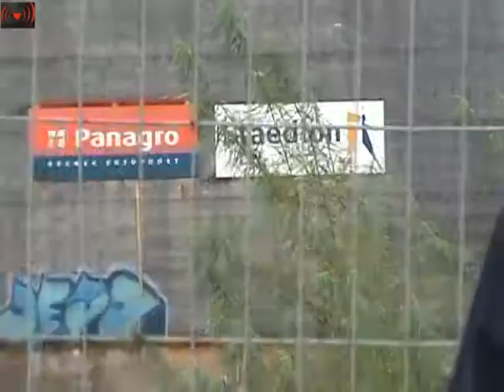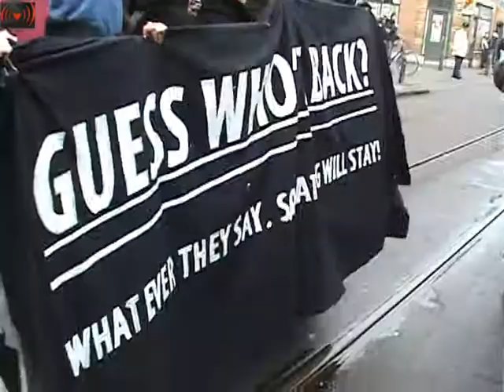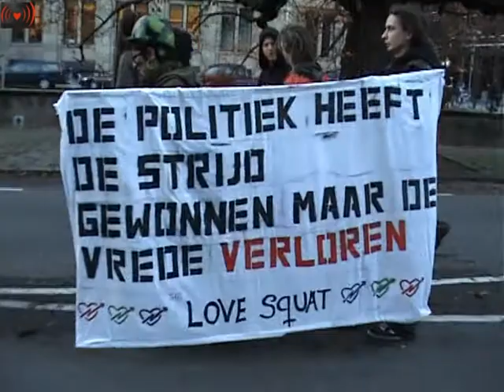Nood Breek Wet.Demonstration in den Haag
Succesvol actieweekend afgesloten.PERSBERICHT
Actieweekend rond kraakverbod in Den Haag afgesloten
In Den Haag is zondagmiddag 7 november door in totaal 300 mensen gedemonstreerd tegen het kraakverbod, wat per 1 oktober is ingegaan.
Om 14.30 uur vertrok een stoet van bijna 200 krakers en sympathisanten vanaf het Kerkplein voor een demonstratie door Den Haag. Gedurende de tocht groeide de groep aan tot ruim 300 demonstranten. De route voerde via de Prinsegracht naar het Buitenom, waar gisteren een braakliggend terrein van de voormalige Blauwe Aanslag was bezet. Vanaf het Buitenom voerde de stoet door de Schilderswijk en de Stationsbuurt -waar veel huur- en woningbouwproblemen zijn- weer terug naar het centrum. Leuzen werden gescandeerd, spandoeken meegenomen en veel demonstranten waren geschminkt en vrolijk verkleed. Vanaf een meerijdende geluidswagen speelden bands.
Rond 17.00 uur arriveerde de stoet weer op het Kerkplein bij de Grote Kerk waar gedanst kon worden op muziek van een soundsystem, een band en waar toespraken te horen waren. Ook was er een mobiele keuken met eten voor de demonstranten. De manifestatie was om 18.30 uur afgelopen.
De demonstratie was strijdbaar en zeer geslaagd. De politie was weer massaal aanwezig en provoceerde voortdurend door mensen op te jagen, te beledigen, uit te schelden en af en toe zinloos geweld te gebruiken. Ook het levensgevaarlijke gebruik van paarden door de politie leidde tot hachelijke situaties. De demonstranten hebben zich door het opgefokte gedrag van de politie niet laten provoceren en hun feestje op straat niet laten verpesten.
Al met al ziet de organisatie terug op een zeer geslaagd actieweekend. De strijd tegen het kraakverbod en veel andere misstanden op het gebied van huisvesting heeft door de acties veel aandacht gekregen. Den Haag kampt met 400.000 m2 kantorenleegstand, 450 leegstaande winkels, 11.000 leegstaande woningen, tientallen braakliggende terreinen, groeiende dakloosheid, afname van betaalbare huurwoningen, stijgende woonlasten, grote kamernood voor studenten en een groot tekort aan sociaal-culturele vrijplaatsen. En dan kraken verbieden? Ze lijken wel gek.
De strijd gaat door ook in Den Haag
Comite Woonrecht Den Haag
In solidariteit met alle bedreigde kraakpanden en woningzoekenden in Nederland. Zo zal woensdag de eerste ontruimingsronde sinds de invoering van het kraakverbod plaatsvinden in Amsterdam. Wij roepen iedereen op mee te doen aan de acties de komende dagen in Amsterdam.